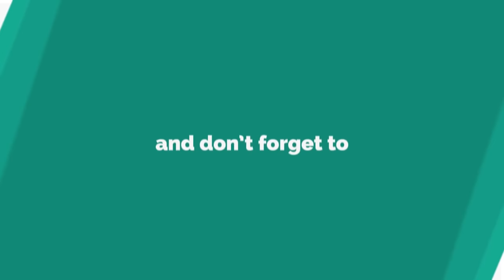World of Tanks Epic Wins and Fails Ep103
Мир Танков , タンクの世界 , ワールドオブタンクス

Song theme :

1. Hoved - No Love